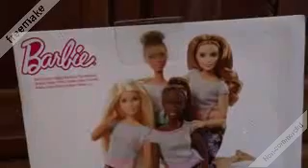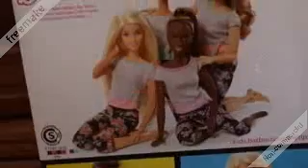Barbie Made to Move 2018 yoga